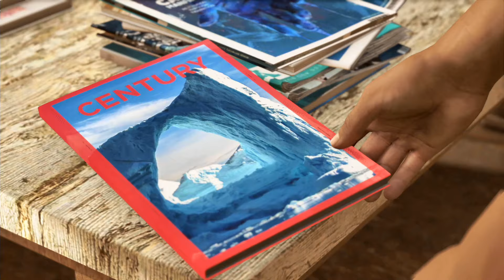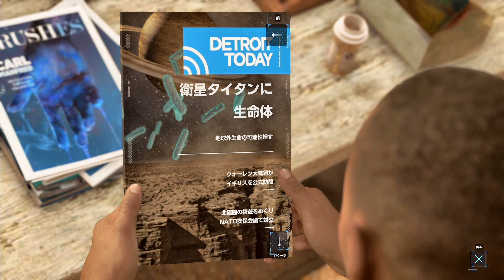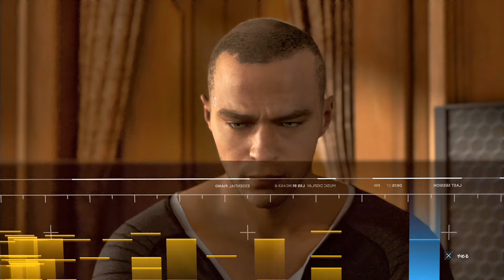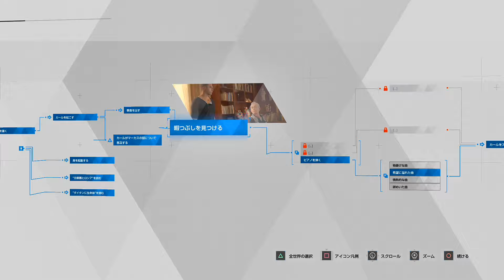【#3】選択で運命が変わる自分だけの物語！！ここれもん【Detroit: Become Human】デトロイトビカムヒューマン【ゲーム実況】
ここれもんのデトロイトビカムヒューマン【Detroit: Become Human】ゲーム実況part3　『お姉さん、どうやらツンデレみたい。』